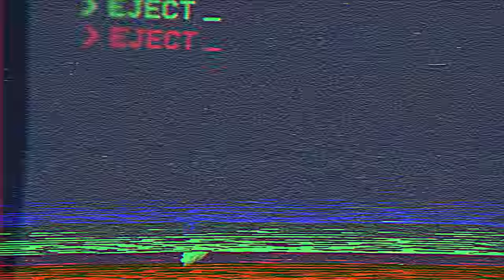LETHAL COMPANY TOP 250 FUNNY MOMENTS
In this video - we showcase the top 250 funny moments from the game: Lethal Company. This includes lethal company scares, lethal company funny moments, lethal company fails, and many more hilarious moments!